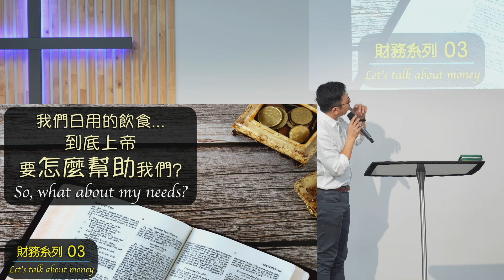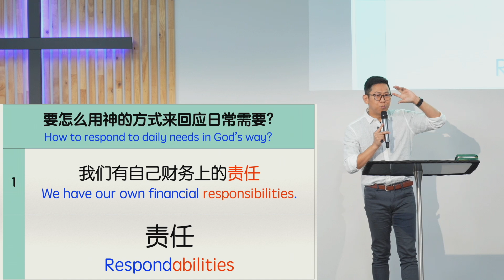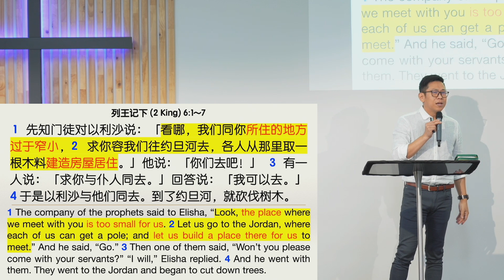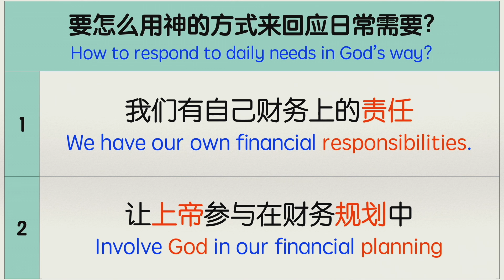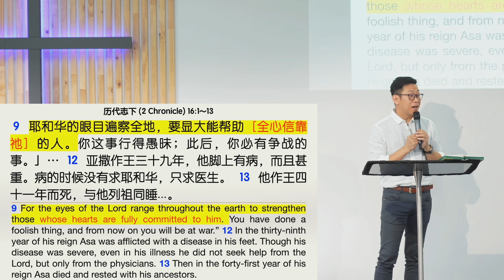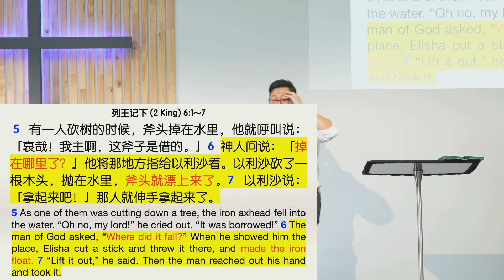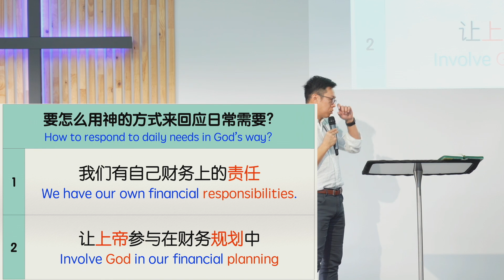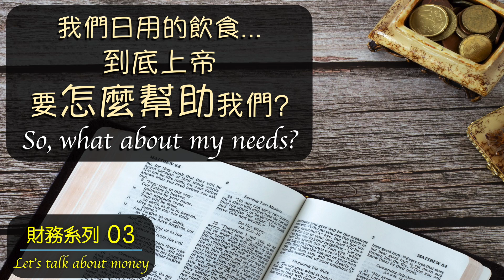財務系列03: 我們日用的飲食...到底上帝要怎麼幫助我們？So, what about my needs? ｜基督城靈糧堂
講員：林經偉 牧師 (Pr. Johnny Lin)
日期：2024/Jun/09
題目：財務系列03:  我們日用的飲食...到底上帝要怎麼幫助我們？So, what about my needs? ｜基督城靈糧堂| 基督城靈糧堂

親愛的朋友，耶穌愛你，祝福你！
您聽了今天的信息之後，是否在生活中見證了上帝的美善和信實？歡迎您和我們分享。無論您正面對什麼挑戰，我們也非常樂意和您一起憑信心禱告。

新西蘭基督城靈糧堂歡迎您！
我們每周日聚會時間：30 Sheffield Crescent, Burnside, Christchurch, New Zealand
時間：每周日，10am